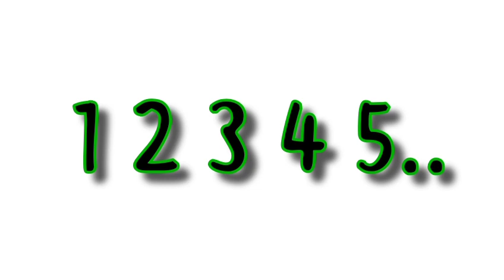INDIAN LESBIAN|| PLAYING GAME|| LOCKDOWN || HOME ACTIVITY ||LGBTPRIDE||LGBT LOVE || LESBIAN GIRLS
Ghar pe raho safe raho

WE COMEUP WITH SOME QUESTIONS WHERE YOU ALL NEED TO GUESS AND TAG OUR RIGHT HABITS OF DAILY LIFE LETS SEE WHO KNOW US BETTER IF YOU LIKE OUR VEDIO DON'T FORGET TO SHARE WITH YOUR FRIENDS AND LIKE OUR VEDIO IF YOU ENJOYED IT. NEW SUBSCRIBER DON'T CLICK ON SUBSCRIBE BUTTON TO SEE OUR MORE UPCOMING VEDIOS.